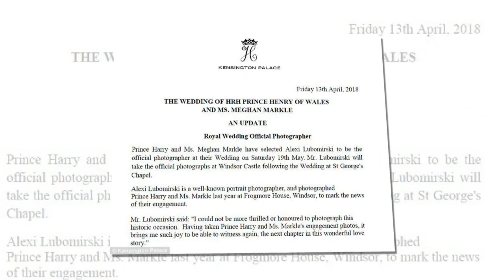Alexi Lubomirski said he is honoured to be the royal wedding photographer